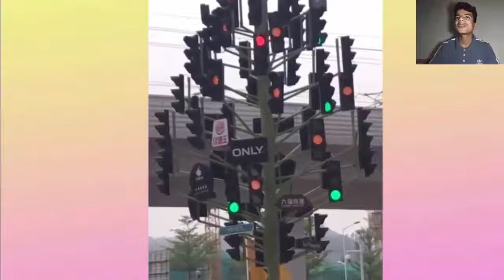أشياء ستراها لأول مرة في حياتك روعة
●عددنا الان ( 12 ) اخ واخت  👨‍👨‍👧‍👦

أتحداك ماتحس بشعور الراحه ! Mohamed Abdo